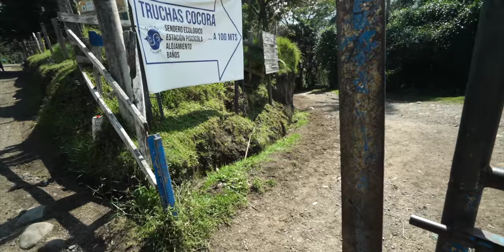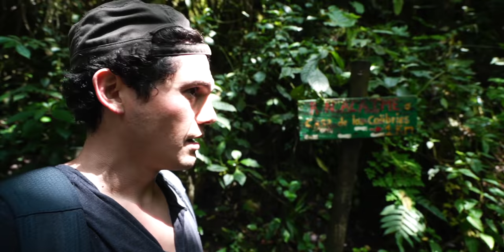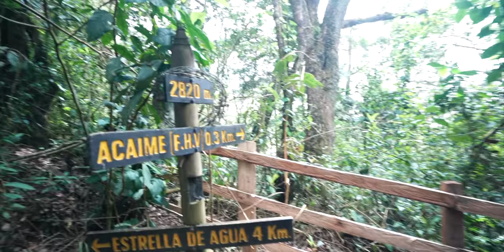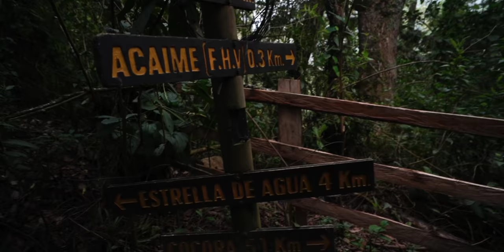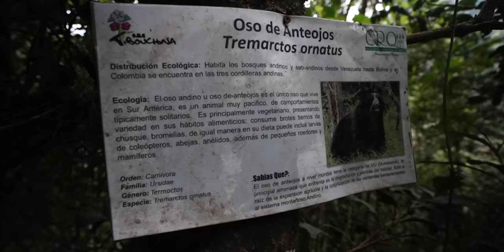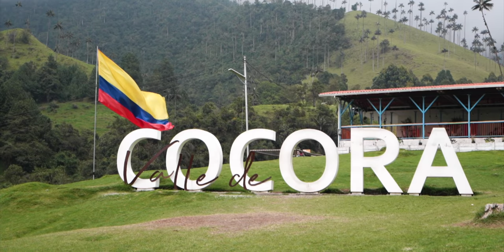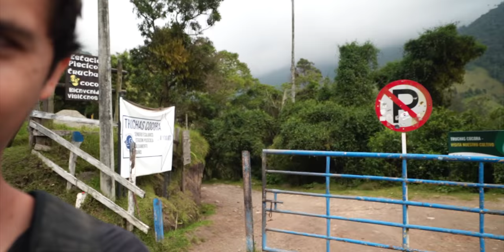🔥COCORA: La Ruta del VERDADERO ENCANTO COLOMBIANO 🇨🇴